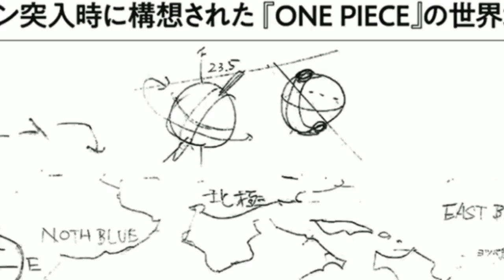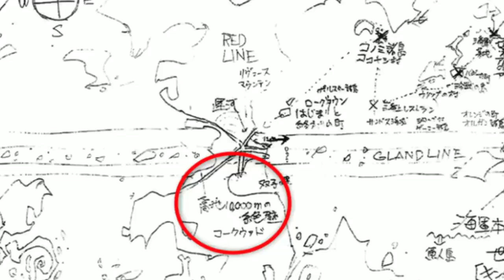UM EVENTO DO SÉCULO PERDIDO REVELADO?A TERRA DOS DEUSES EXPLICADA - A ORIGEM DE ZORO- ONE PIECE 1046